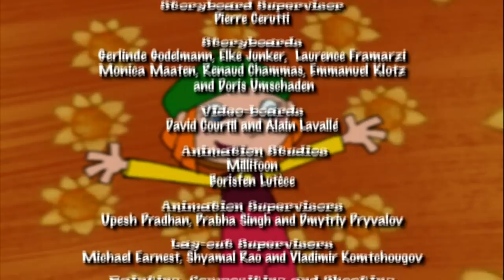Lazy Lucy - Dog Hair Spray S01E01 HD | Cartoon for kids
LUCY is only eight years old but already simmers with ambition. She wants to become THE LAZIEST GIRL IN THE WORLD. Now hold on a minute, you might be saying to yourself. Did I hear right? Laziness?? How hard can that be??? You only have to not do anything!?! Well normally you’d be right. BUT we are not talking about normal laziness here. We are talking about Laziness with Character. Lucy’ s lethargy knows no bounds. It demands concentration, hard toil, and attention to detail. And if Lucy ends up having to do ten times the amount of work..., well who said being lazy is easy?

*** Dog Hair Spray ***
Watering all the plants on the balcony one by one, what a nuisance! Lucy invents the first automatic plant watering system to save energy!